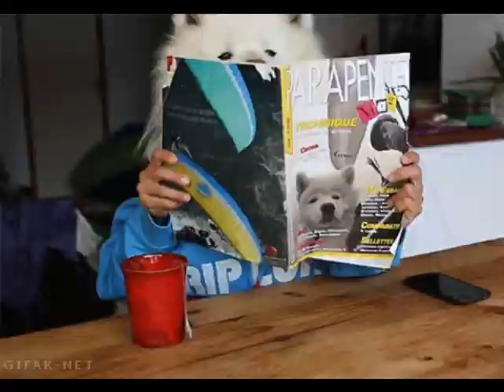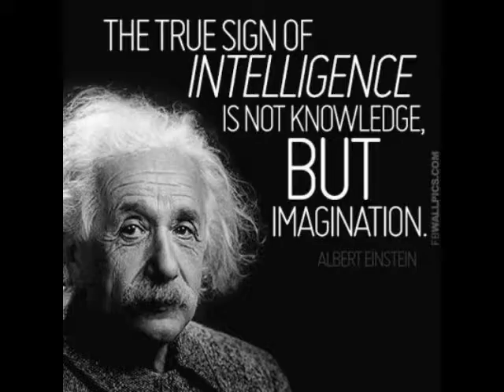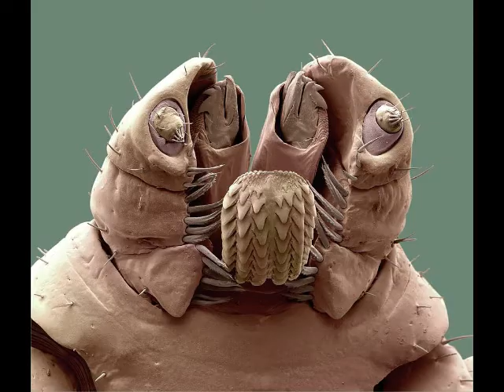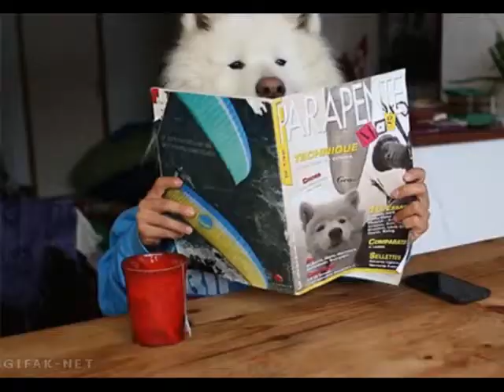RELAXATION: TIBETAN BOWLS AND VISUAL MONTAGE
A MONTAGE OF IMAGES FROM ART PHOTOGRAPHY GIF'S WITH A SANGUINE BED OF TIBETAN BOWELS